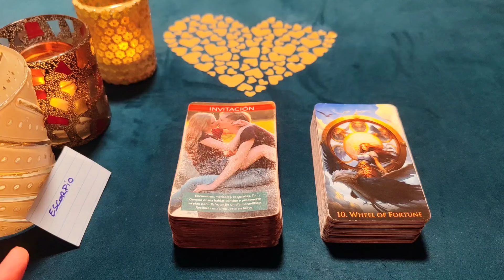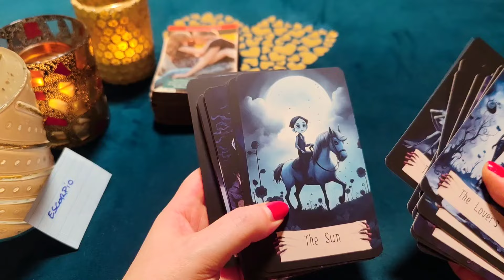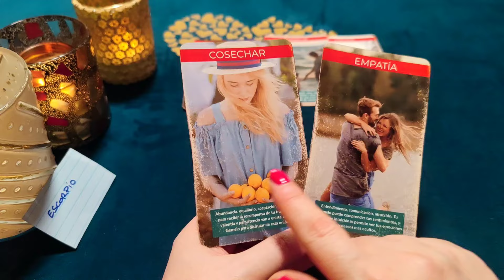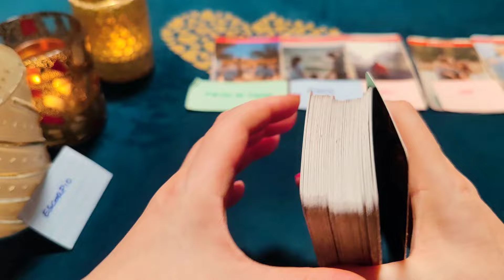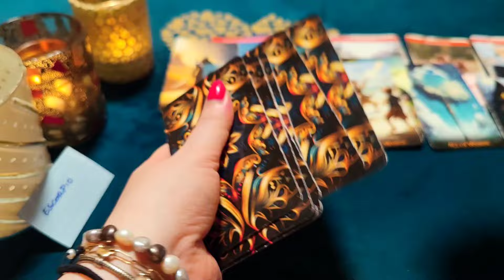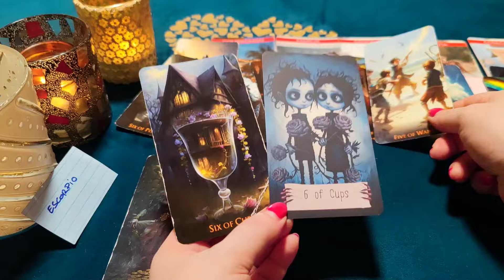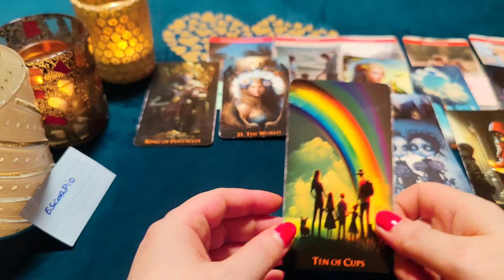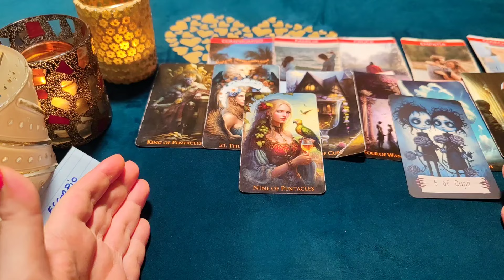ESCORPIO ♏11:11 UNA LECTURA DEL MÁS ALLÁ CON UN MENSAJE! HORÓSCOPO ESCORPIO AMOR JUNIO 2024❤️